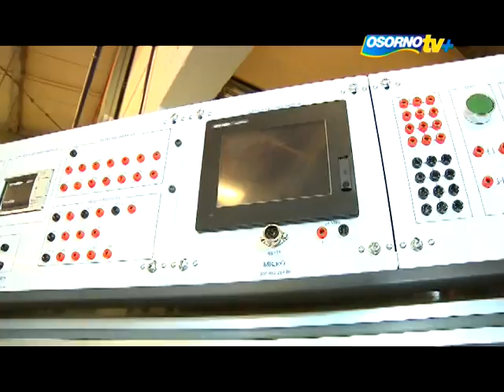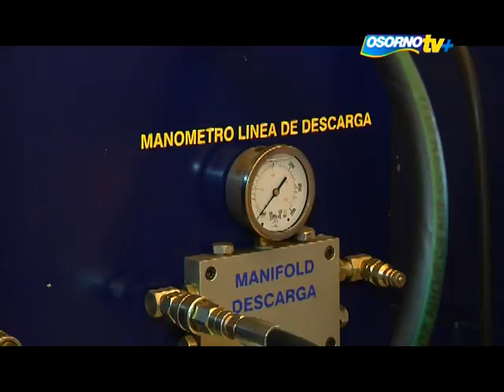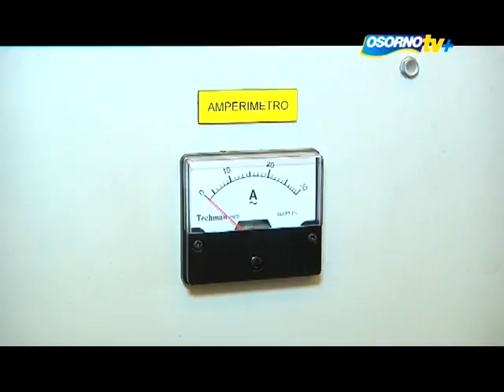Osorno Tv+ : Mundo Inacap 2º Capitulo / 3º bloque